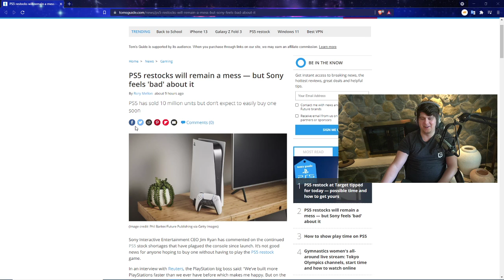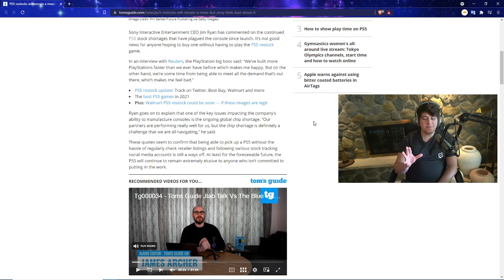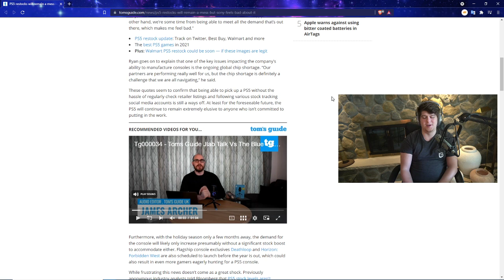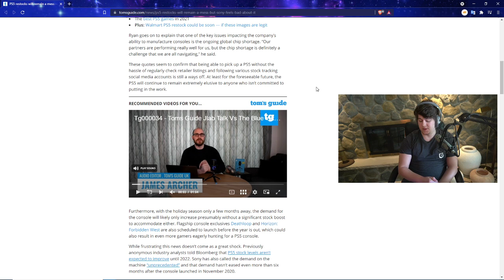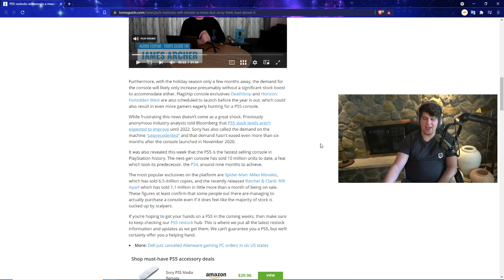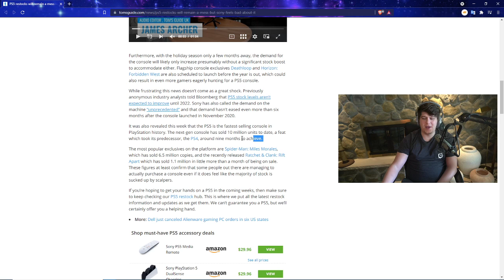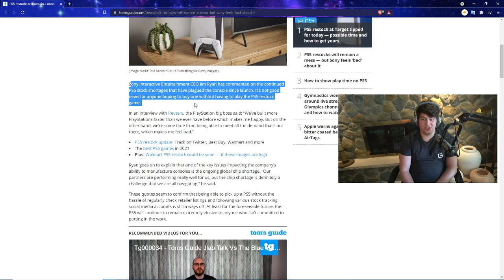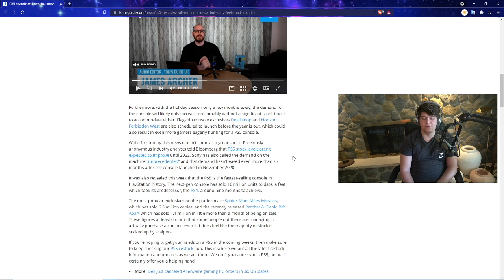SONY CEO JIM RYAN ADDRESSING THE PS5 STOCK SITUATION! SAD COMMENTS? PLAYSTATION 5 RESTOCK RESTOCKING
RED PS5 CONTROLLER - BLACK PS5 CONTROLLER PS5 AMAZON | TWITCH STREAM | twitter
0:00 Intro
1:15 JIM RYANS INTERVIEW ABOUT THE PS5 RESTOCK / RESTOCKING

Walmart: PS5 | PS5 Digital Edition (get stock notifications)
GameStop: PS5 | PS5 Digital Edition
Target: PS5 | PS5 Digital Edition
Sony: PS5 | PS5 Digital Edition
Newegg: PS5 | PS5 Digital Edition (auto notify available)